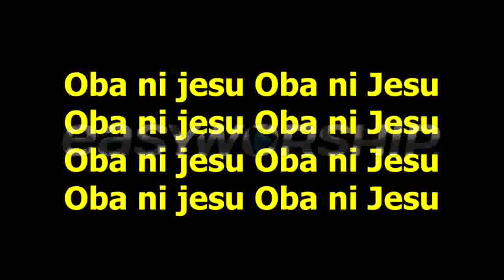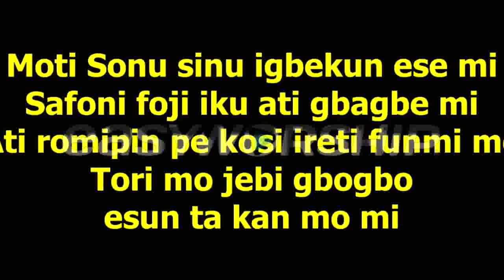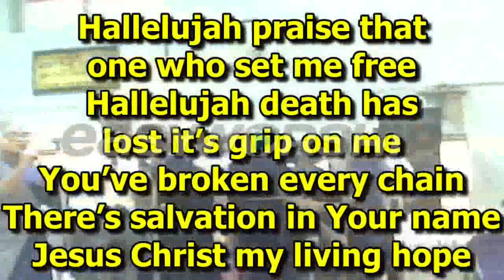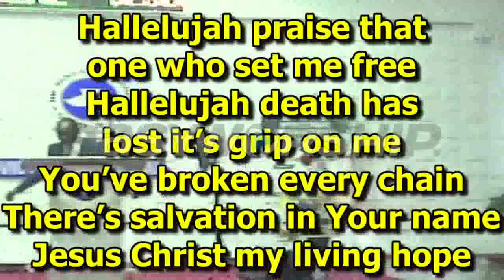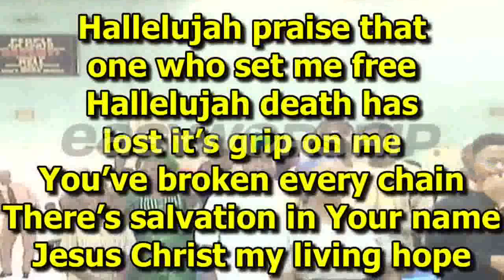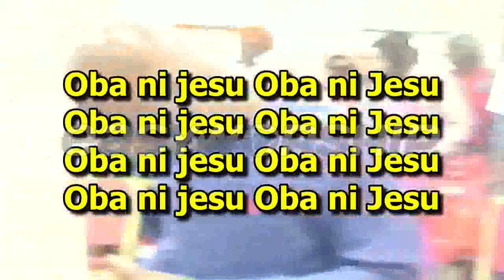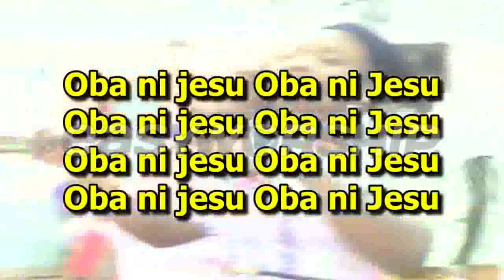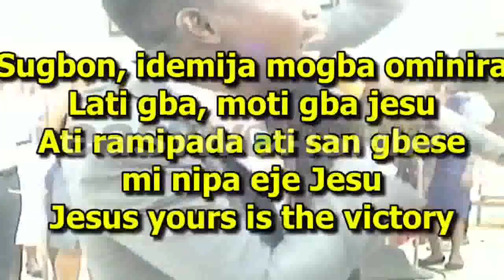Choir Ministration @ August Thanksgiving Service @ RCCG Victory Cathedral, Oyo Province 8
Choir Ministration @ August 2023 Thanksgiving Service @ RCCG Victory Cathedral, Oyo Province 8